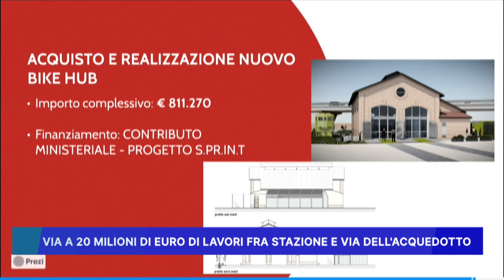VIA A 20 MILIONI DI EURO DI LAVORI FRA STAZIONE E VIA DELL' ACQUEDOTTO